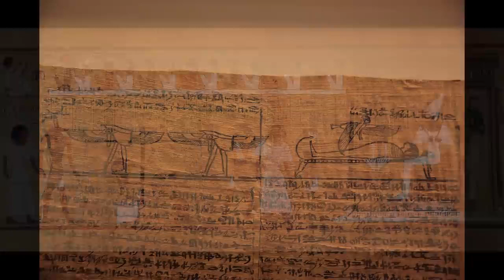10 PRZYKŁADÓW ŻYCIA PO ŚMIERCI W RÓŻNYCH KULTURACH